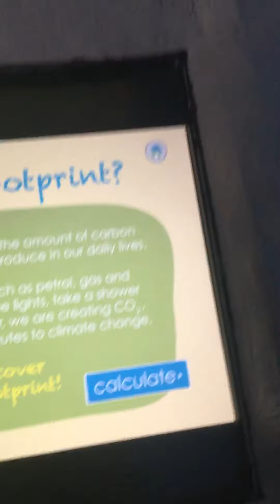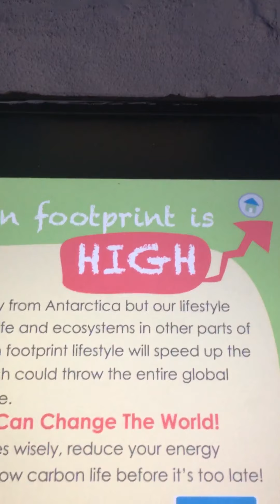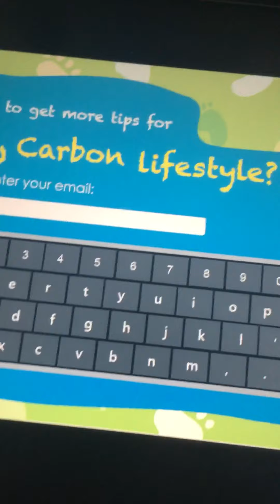Ocean park tour part 9: penguins 🐧